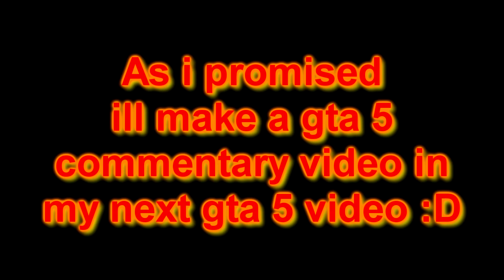Biggest Stunt Ramp !! (Gta 5 Funny moments)